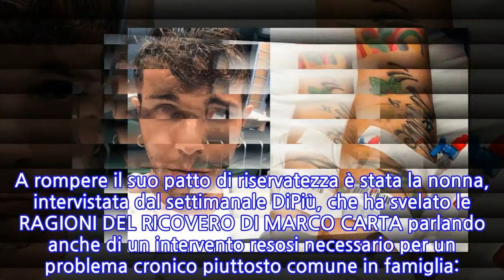Marco Carta operato di ulcera, la nonna del cantante svela le ragioni del misterioso...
Non si può certo dire che l'Italia sia da giorni sia sospesa, in ansia per le CONDIZIONI DI SALUTE MARCO CARTA, ma certo restava un alone di mistero rispetto alle condizioni di salute del cantante e alle ragioni del suo recente ricovero, che il vincitore di Amici e di un Festival di Sanremo ha raccontato solo in parte, comunicando ai suoi seguaci notizie mediche per grandi linee, senza mai scendere nei dettagli. A rompere il suo patto di riservatezza è stata la nonna, intervistata dal settimanale DiPiù, che ha svelato le RAGIONI DEL RICOVERO DI MARCO CARTA parlando anche di un intervento resosi necessario per un problema cronico piuttosto comune in famiglia: